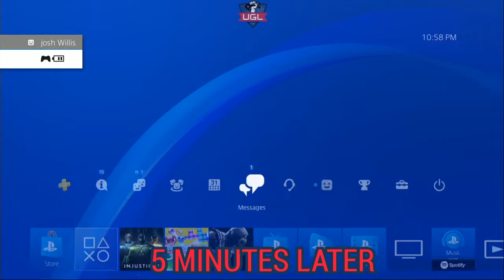Injustice 2 Mini: Bane Buys Joker's Mixtape [RAGE QUIT]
Salt or venom... you decide fam! People just be getting upset out here in the land of King of the Hill lol! Welcome to Injustice 2. This guy was tilted at me playing Bane. So he tried it, and it didn't go well for him!

United Gaming League ▼